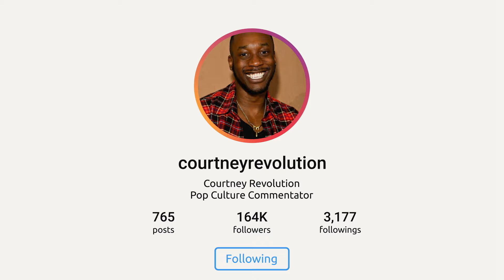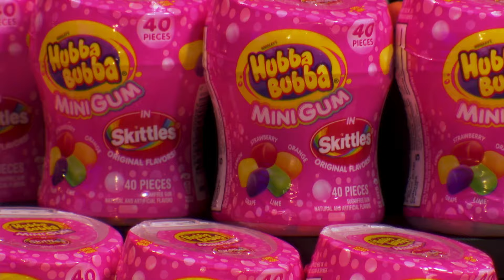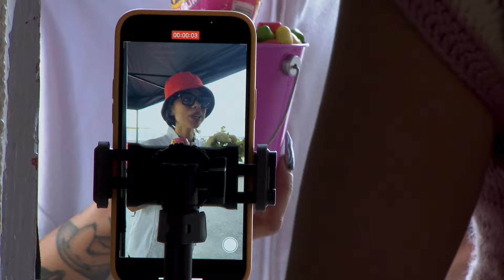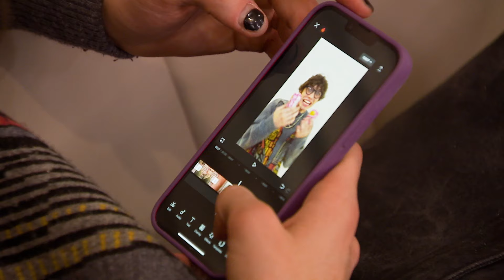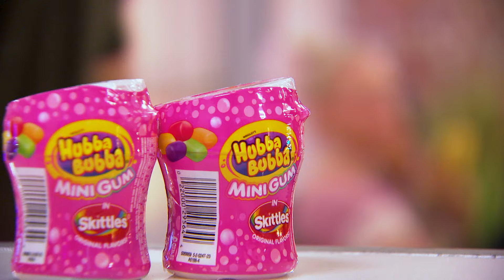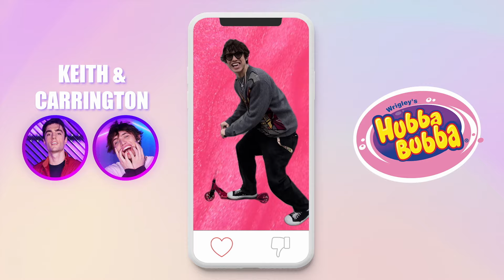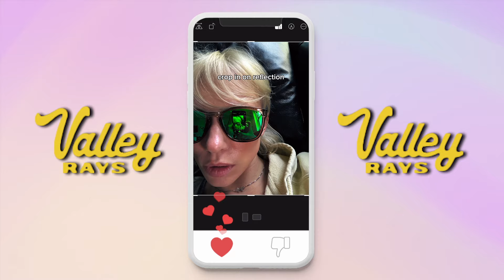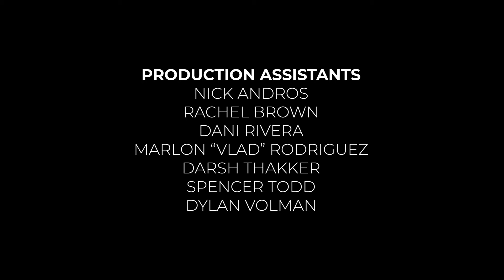Follow Me | S2 E9 - Playing it Up | Courtney Revolution, Bethany Mota | Influencer Reality TV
The Influencers team up and spitball ideas to express the childlike whimsy of chewing Hubba Bubba bubble gum.

The Influencers reconnect with their inner child to highlight the joys of everyday life for Hubba Bubba Bubble Gum, but the stakes are high for the remaining creators vying for a spot in the finale. One eliminated contestant will be voted back in to face off with the last Influencer left standing.

Follow Me, Season 2, Watch as 10 social media creators compete for the $50,000 cash prize, if they want to win they'll have to work together but also standout from the crowd.

FEATURING: Courtney Revolution, Bethany Mota, Vince Rossi, Hieu Cao, Keith Laue, Elva Steinmetz, Eleanor Barnes, John-Jonne Smith, Angel Moret, Carrington, Kayla Clinton, Kitty Lever,

Director: Rick De Oliveira

Production Team: Rick De Oliveira, Chance Wright, John Stevens, Zach Kozek, Bethany Mota